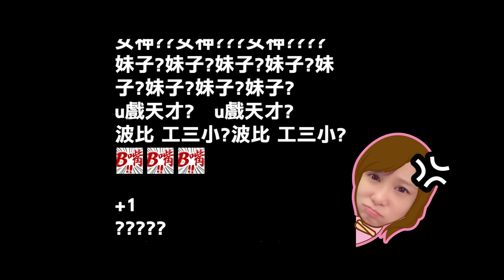【阿菜旅遊】竟然有南半球?!美國LA最有趣的海灘Venice beach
以上是實況風格比較誇張一點 XD 大家別介意壓~
星期六上一支輕鬆的實況旅遊片段
地點: 美國LA  Venice beach